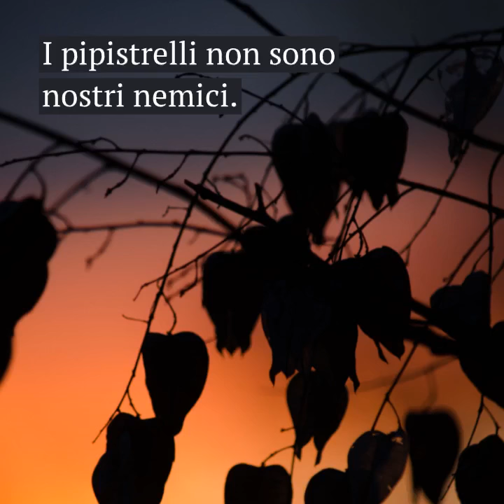Covid 19 Bats (Italian)